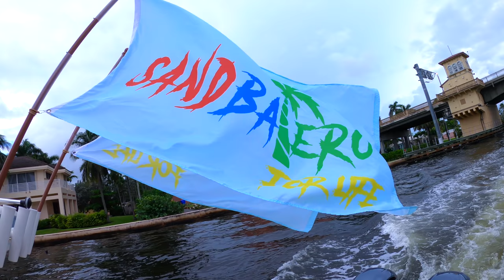Miami Sandbar Argentina in Miami